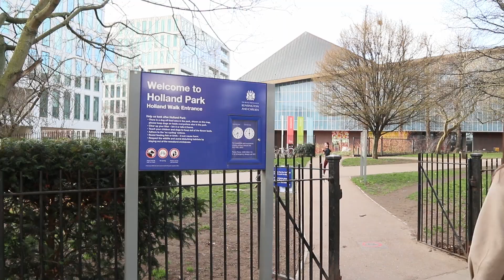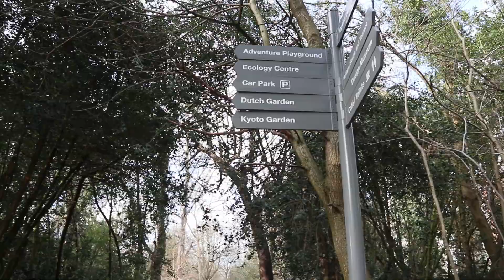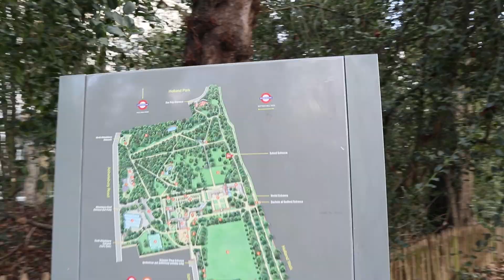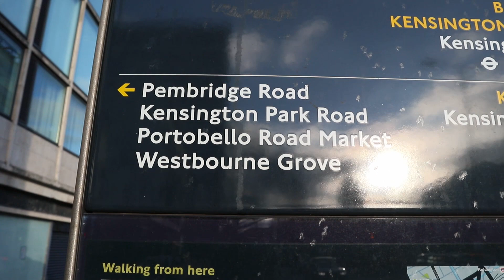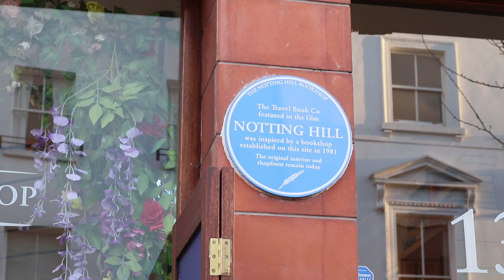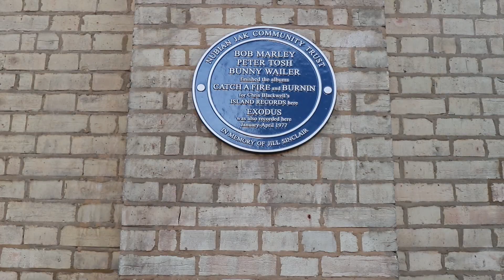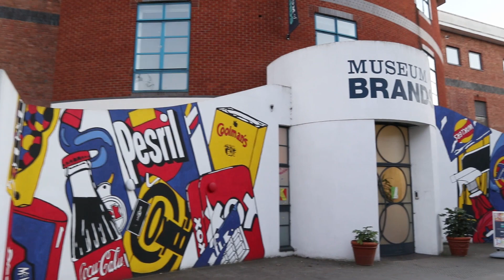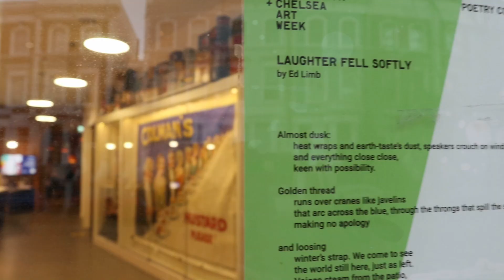ROTEIRO DIA 2 em LONDRES | KENSINGTON e NOTTING HILL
O roteiro está pronto, agora é só curtir o passeio! 🎉
Eu inicio o tour guiado em South Kensington e termino em Notting Hill, passando por vários pontos turísticos e lindíssimos. Durante o passeio eu dou diversas dicas que valem ser anotadas!

Aproveitem muito esse vídeo, do início ao fim!
Valeu, falou. 😘

Criação, produção e edição do Estou em Londres: me, myself and I